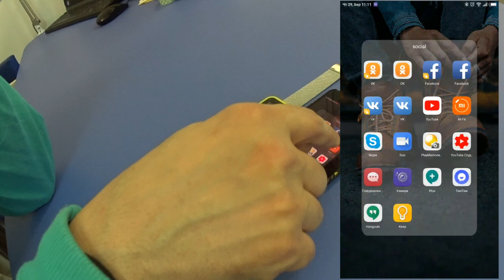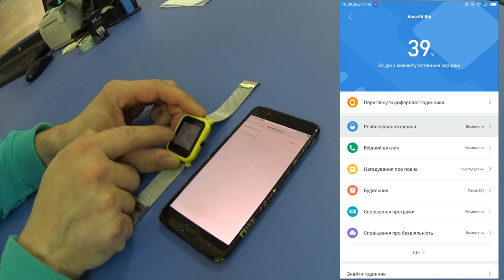AMAZFIT BIP V 0.1.1.14 GLOBAL